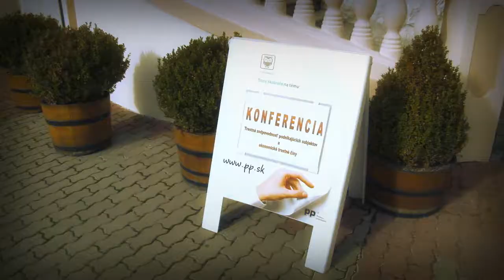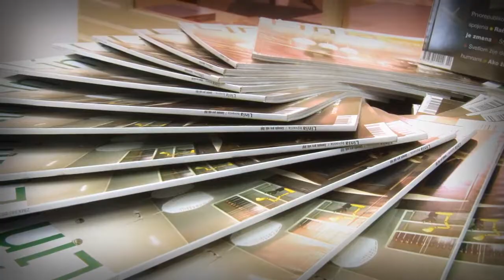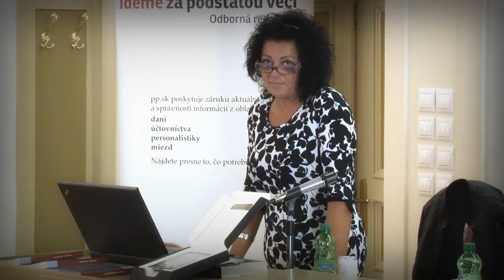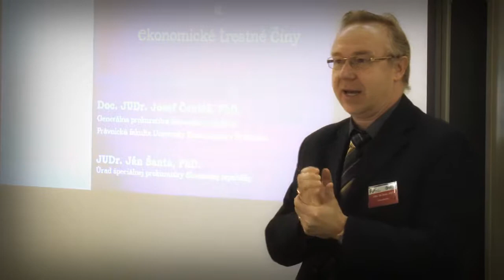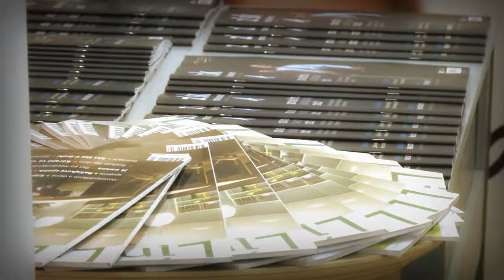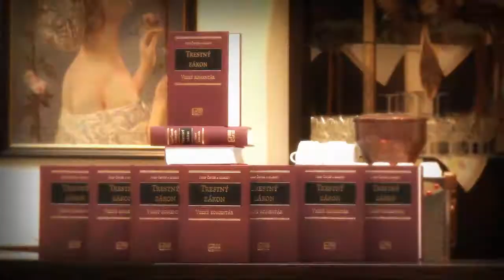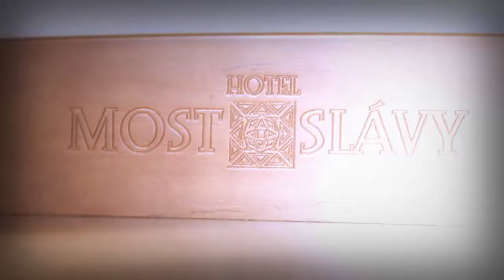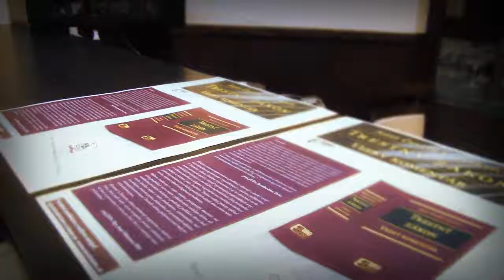KONFERENCIA Trenčianske Teplice - Trestné právo + krst knihy